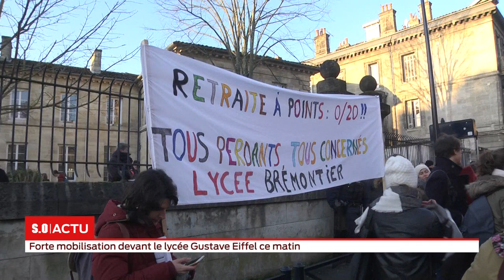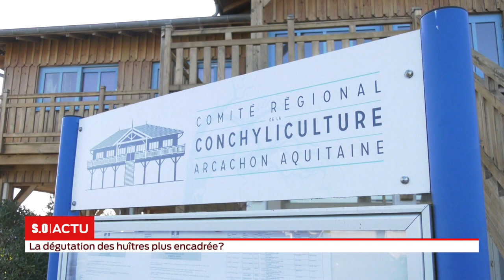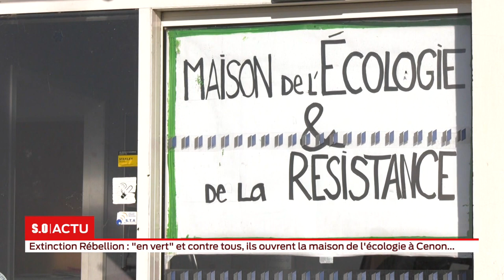La grande édition Lundi 20 Janvier